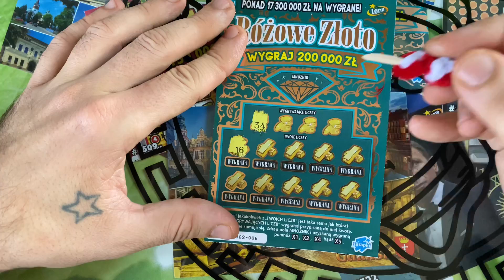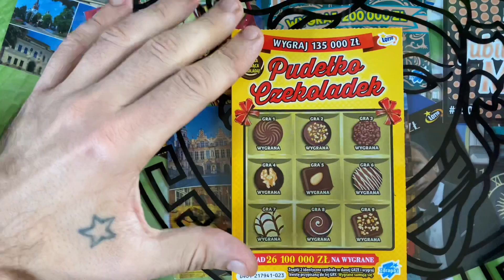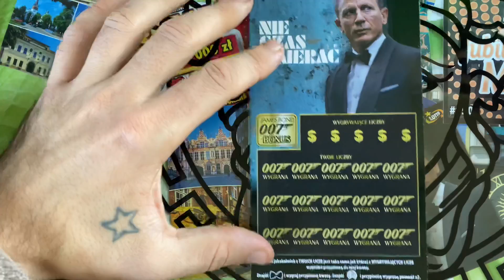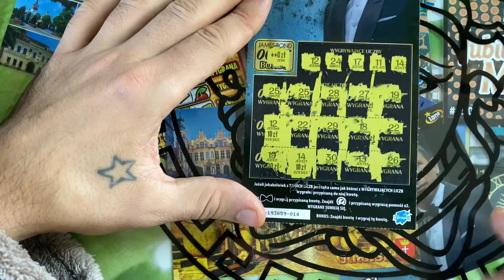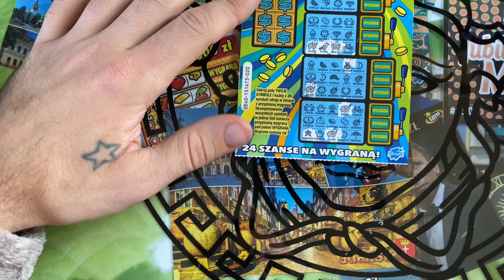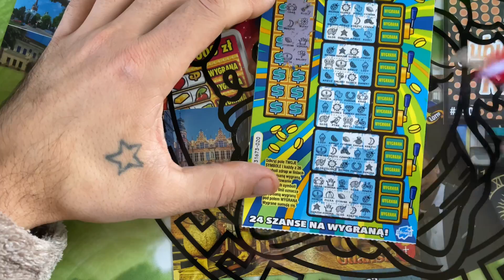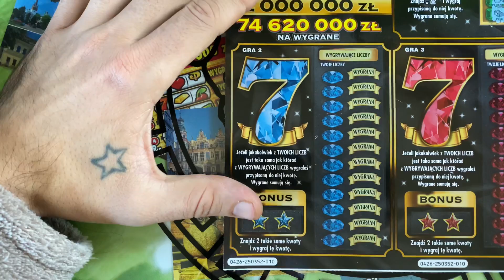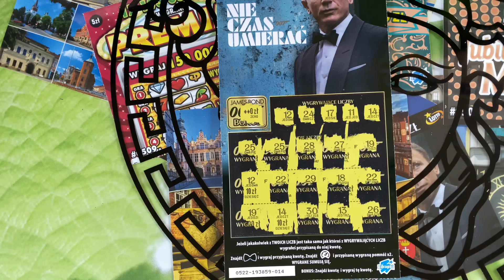ZDRAPKI. NIEDZIELNY MIX ZWALA Z NÓG , SZOK W TRAMPKACH ‼️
POZDRAWIAM I MIŁEGO DNIA ŻYCZĘ